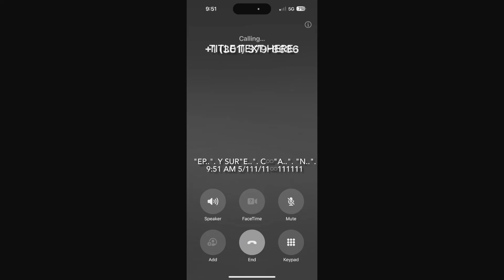"📱"📱 "..". "ap..". ", ..". s"mi"i♾️?"le..". 9:57 AM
"i"i♾️? R"epeaT"_|_ "📱"📱 "..". "ap..". ", ..". s"mi"i♾️?"le..". 1♾️:♾️♾️ AM

W"hi"iY? "Di"i♾️?"D"_|_ ".."iYU? "D"_|_♾️
"the all..n kat"
"kathherr i"i♾️?
"n the rrie..". 10:01 AM

"al..". s♾️ "t..". R"i"iY?"ng t..". "grr"R
"ab .."imY? "absolution"absolu_|_💨?☦️n 1♾️:♾️♾️ AM

"enD"_|_s "a"R"e justi"i♾️?"fi"i♾️?
"able" 1♾️:11 AM

"f..". R "kev, ..rr'e frrienD..".
", r..ger..". 1♾️:11 AM

"i"i♾️?"'m i"i♾️?"n jai"i♾️?"l..". 1♾️:111 AM

"i"i♾️?"'m n..". "t..".
", i"i♾️?"'m absolution"absolu_|_💨?☦️n 1♾️:14 AM